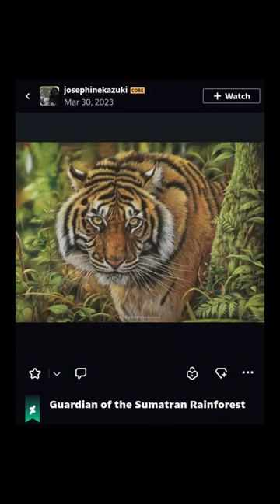josephinekazuki (DeviantArt) - Tiger Guardian of the Sumatran Rainforest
It's finished. This piece is called "Guardian of the Sumatran Rainforest", done in Pastel on Pastelmat paper, 70 x 50 cm.

I was inspired by how the local people seen Sumatran Tiger as a being that should be respected and honored, like an elderly. Their presence in the forest is really important, indicating that the rainforest and its biodiversity are healthy.

Sadly as we lived in the modern world, those important values is being forgotten and replaced by a never ending human greed. I hope this painting will remind us to keep respecting and protect this majestic species.